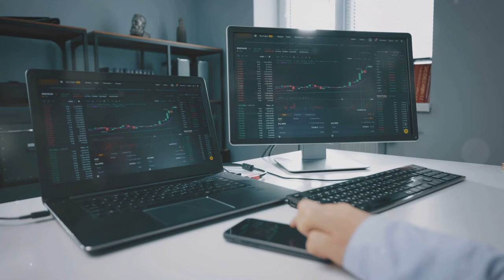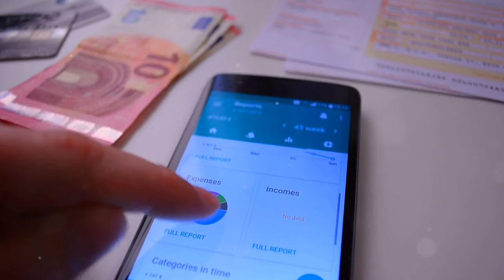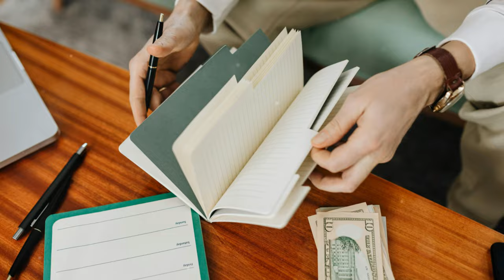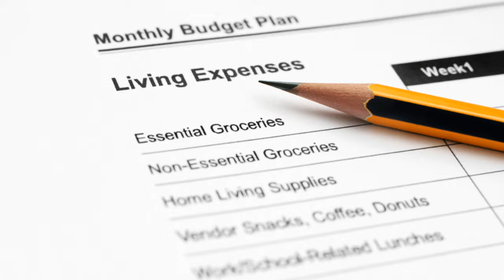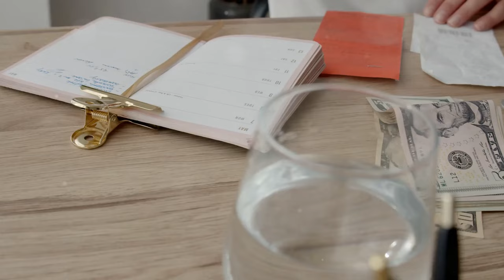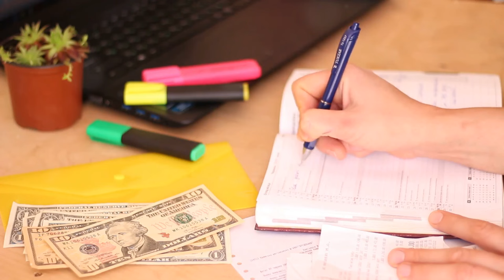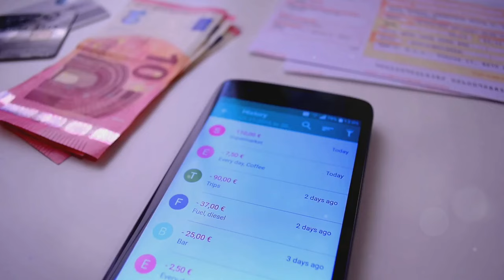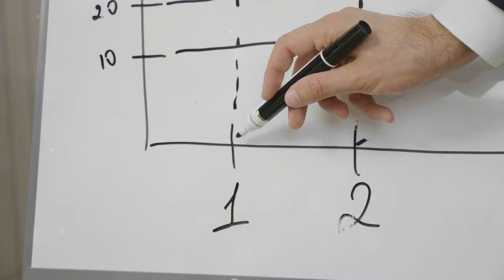How To Budget Like A Pro (2024)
Learn how to budget like a pro with our comprehensive guide for 2024! In this video, we break down the essential steps and strategies to help you take control of your finances and reach your financial goals. Whether you're looking to save for a big purchase, pay off debt, or simply improve your money management skills, this video has got you covered. Watch now and start mastering the art of budgeting today!

Master Your Money: Budgeting 101 for 2024 by Sunday's Workspace

OUTLINE:

00:00:00 Take Control of Your Money
00:01:05 Track Your Spending – Know Where Your Money Goes
00:02:00 Set Realistic Goals – Define Your Financial Dreams
00:03:00 Create a Budget That Works – The Spending Plan
00:04:01 The 50/30/20 Rule – A Simple Budgeting Framework
00:05:01 Prioritize Your Spending – Needs vs. Wants
00:05:54 Embrace Frugality – Little Savings, Big Impact
00:06:47 Emergency Fund – Your Financial Safety Net
00:07:44 Review and Adjust – Keep Your Budget Flexible
00:08:34 Seek Support – You're Not Alone
00:09:23 Your Journey to Financial Freedom Starts Now